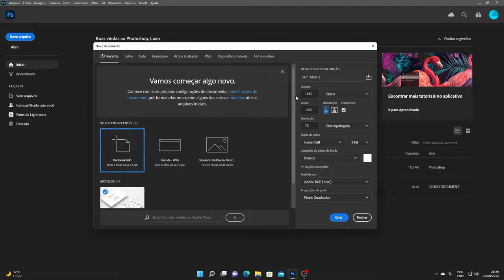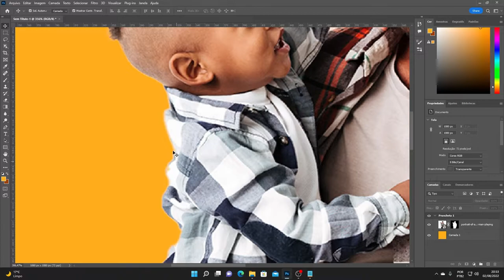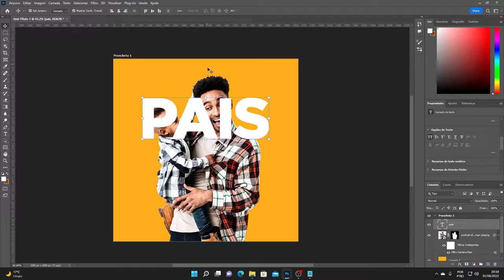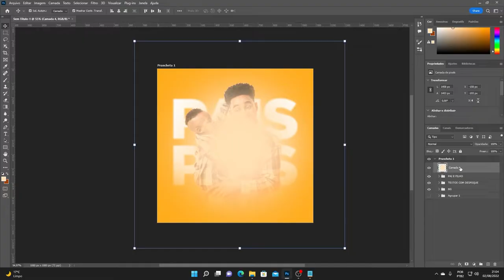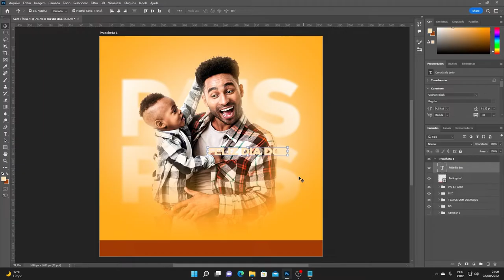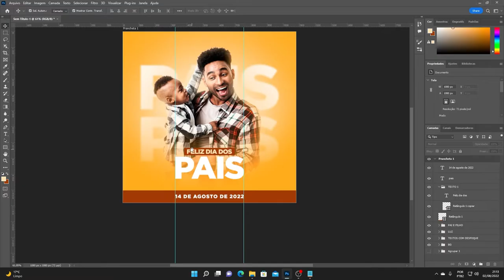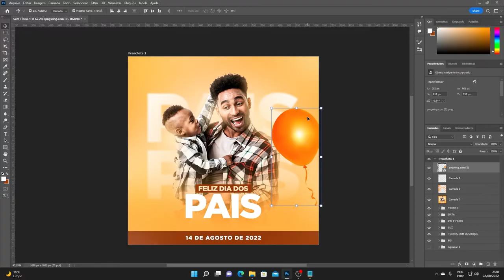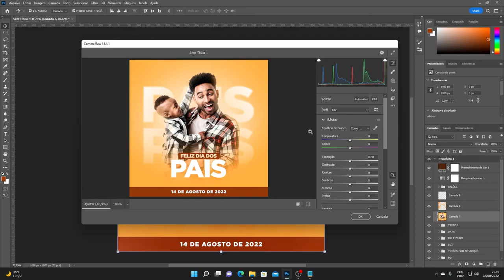COMO CRIAR FLYER DO DIA DOS PAIS NO PHOTOSHOP - SOCIAL MEDIA (PSD FREE)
ADQUIRA O MEGA PACK PREMIUM COM MAIS DE 6 MIL ELEMENTOS PARA DESIGNER: